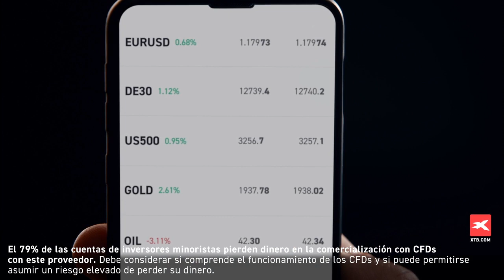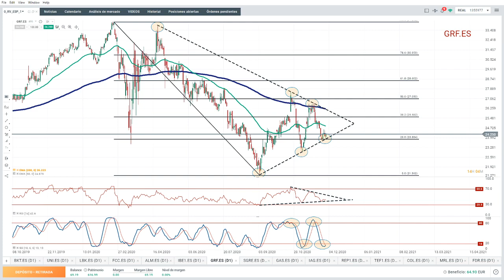Grifols en soporte clave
Nuevo análisis de XTB. Grifols continúa con su plan estratégico de expansión geográfica. Tras los éxitos en EE.UU. pone su foco en Oriente Medio y África con el fin de ayudar a los países en desarrollo en su autosuficiencia de productos hemoderivados.